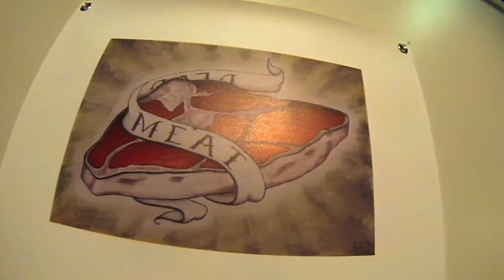The Art of Tattoo at Rogue Community College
—Grants Pass, Oregon

This celebration of the art of tattoo was the brainchild of Karl Brake, the chairman of the art department of Rogue Community College. With such high interest in tattoos by college students, he determined to give students the opportunity to explore the subject of tattoo and to exhibit their tattoo-related art in the Wiseman Gallery at the RCC Redwood Campus in Grants Pass from April 9 -- May 9, 2014.

On April 24, the college held a tattoo pageant at the Rogue Auditorium. Students and the general public were invited to show off their tattoos and tell their stories about them. Three professional tattooists served as judges: Canyon Webb (from Jeff Gogue's Off the Map Tattoo in Grants Pass), Lee Ruthart, and Jason Shad.

First place winner of the pageant was John Meirndorf for his sleeve ink created for honor and family. Britta Bocala took second with her stunning phoenix back piece created as a rite of passage. And Ashley Herzog took third with a colorful shoulder piece as a tribute to her loving grandparents.

Honorable mentions were awarded to Kelcie Donaldson, Irene Kai, Stephen L. Kinnie, and Luanna M. Neal.

Shown in the gallery segment of this video with Jonny Smith's oil on canvas "Nude Sitting" is Ashley Marcotte with a brilliant forearm tattoo as a memorial to her brother.

The Art of Tattoo video is collaboration between two photographers/videographers: Tim Bullard (lead photographer for the Grants Pass Daily Courier) and Randy Johnson, producer of the Internet video series Randy Grubb's Garage. The two artists bill themselves as RandyBull Productions.

RCC's celebration of tattoo was funded by the RCC Wiseman Gallery and a grant from the Josephine County Cultural Coalition.